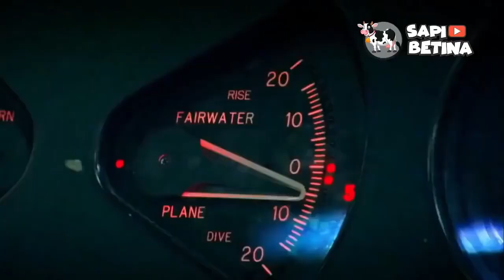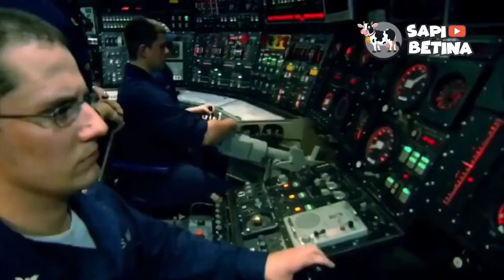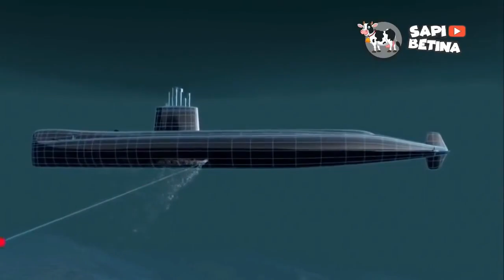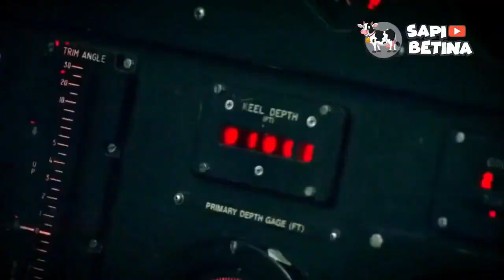TINGGAL SELANGKAH LAGI,,, Kapal Selam ALUGORO 405 Akan MENDUNIA!!!